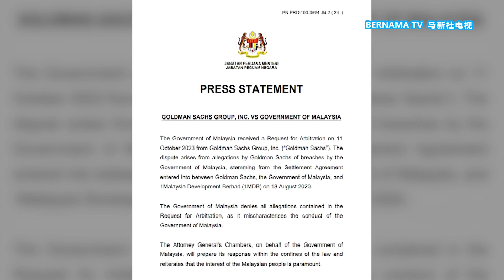20231012 警方致函美国与狮城政府 追讨一马公司海外资产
为了追回一马发展公司和前法律顾问卢爱璇价值超过9千万令吉的资产，我国警方已经致函美国和新加坡等执法单位，目前还在等待对方的回应。另外，高盛集团因为和解协议矛盾升级，决定入禀国际仲裁庭起诉大马政府。一马公司特工队主席佐哈里阿都甘尼对此感到惊讶。基于案件的最新进展，特工队将确保程序按照既定的法律框架进行，保障我国人民的利益。